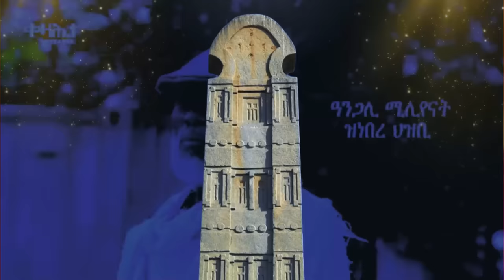Jstudio ~| ሰራዊት ኤርትራ ኣብ ዶብ ትግራይ። ዝምታ ሻዕብያ ኣብ ትግራይ። 3 መነኮሳት ዘስካሕክሕ ቅትለት። 200 ሰባት ተጨውዮም።